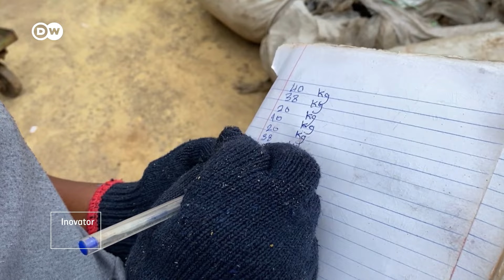Batu Bata dari Daur Ulang Plastik jadi Inovasi Bangunan Rumah Harga Terjangkau di Ghana |DW Inovator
Sebuah perusahaan Ghana menawarkan batu bata unik yang sebagiannya dibuat dari sampah plastik hasil daur ulang. Uniknya, harganya sepertiga lebih murah ketimbang harga batu bata biasa di pasaran. Bagaimana inovasi rumah plastik yang mulai banyak dipakai membangun rumah terjangkau di Akra, ibu kota Ghana itu? Temukan jawabannya di video DW Inovator "Batu Bata dari Daur Ulang Plastik jadi Inovasi Bangunan Rumah Harga Terjangkau di Ghana" berikut.